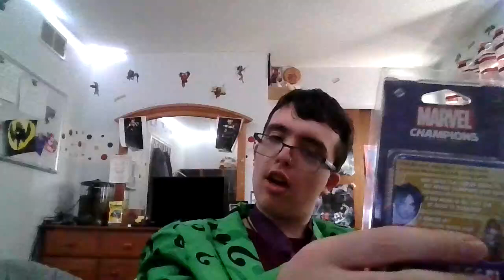Marvel Champions Wolverine review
Let me go bub